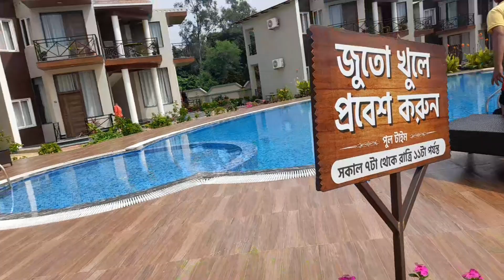সুইমিং পুলে 100k celebration করতে গিয়ে এরকম হবে আমার সাথে ভাবতে পারিনি।